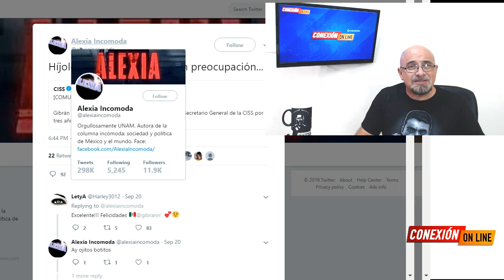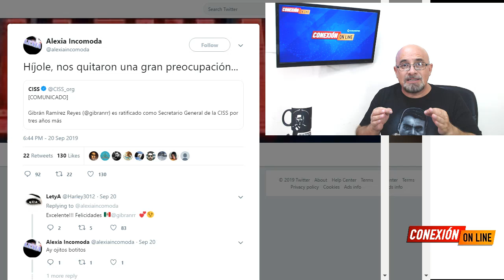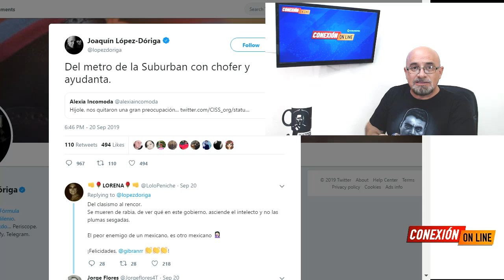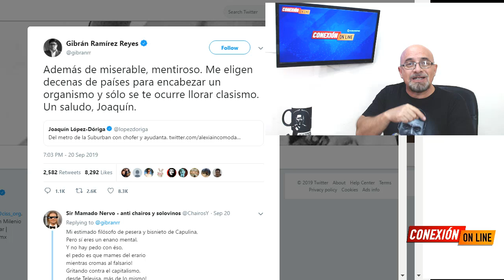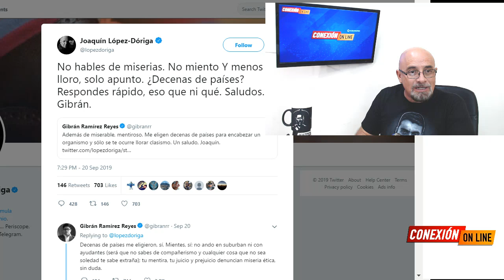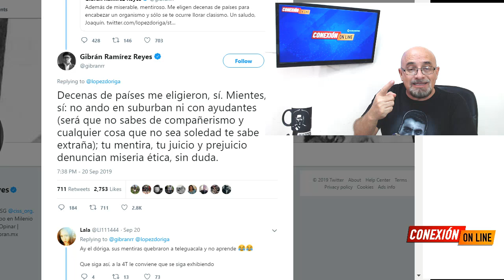"El Teacher" halló la horma de su zapato. Un joven genio de respuesta inmediata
Debaten Gibrán Ramírez y Joaquín López Dóriga.
Gibrán contestó  luego de descalificaciones por parte del "Teacher". Pensó que lo iba a "chamaquear" pero...

APORTACIONES:
BANAMEX  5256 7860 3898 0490 OXXO o SUCURSAL